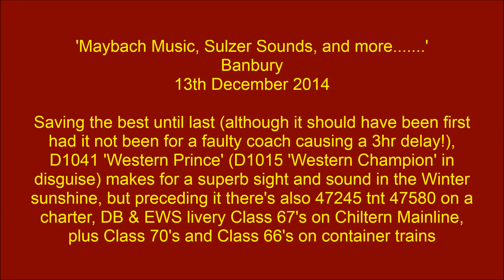D1015 aka D1041 'Maybach Music, Sulzer Sounds, and more ' @ Banbury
Saving the best until last, D1041 'Western Champion' (running as D1041 'Western Prince') with its sweet sounding Maybach engines at Banbury with a very late running Tame Bridge Parkway to Canterbury West charter. It's preceded by West Coast Railways 47245 top 'n' tailing Union Jack 47580 'County Of Essex' on a Skegness to Bath charter, whilst there's also : DB Schenker livery 67018 and EWS livery 67017 on Chiltern Mainline services; Freightliner 70001 and 70013 on liners; ex DRS 66418 on a liner; and 66162 on a modal. Filmed on 13th December 2014.